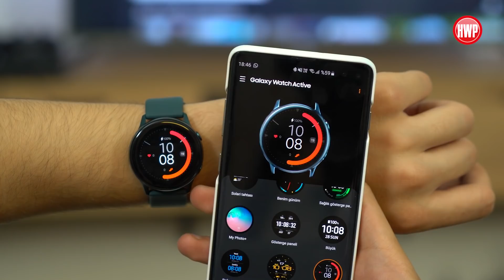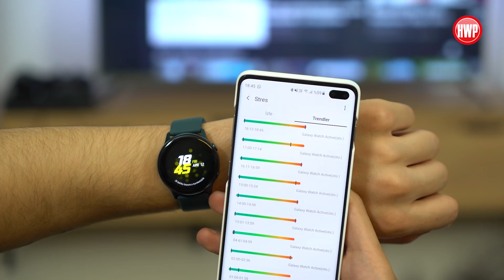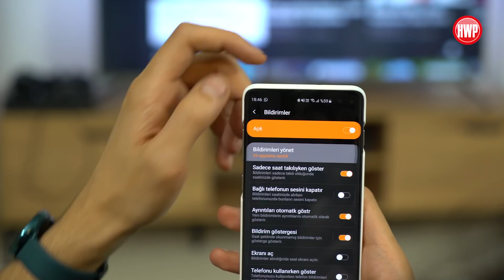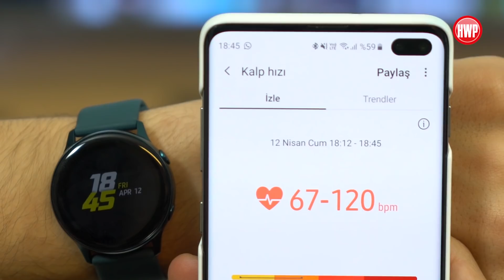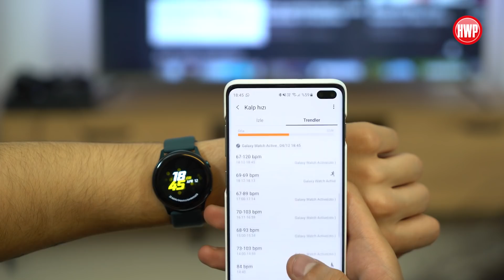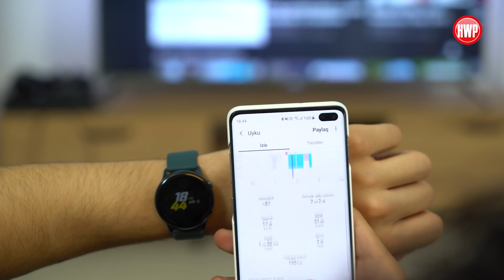Samsung Galaxy Watch Active incelemesi | Galaxy Watch'tan iyi mi?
Samsung Galaxy Watch Active, bir önceki nesil Galaxy Watch'a göre spor odaklı olmasıyla dikkat çekiyor. Tüm spor etkinliklerinize göre ayarlanabilen Galaxy Watch Active incelemesi ile karşınızdayız.

Çok daha küçük boyutlu olmasına rağmen özellikle kadınların sevebileceği şıklıkta ve sadelikte olan Samsung Galaxy Watch Active hakkındaki özellikleri ve düşüncelerimizi bu videoda görebilirsiniz.

İyi seyirler...